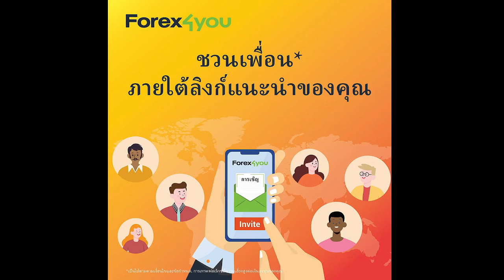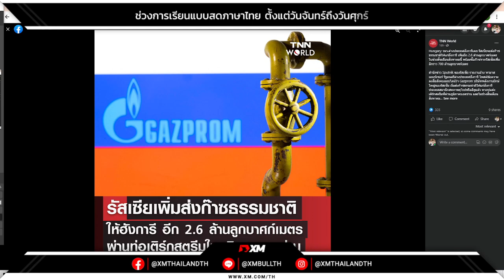รัฐมนตรีต่างประเทศฮังการรี ระบุ Gazprom บริษัทพลังงานรัสเซีย เริ่มส่งก๊าซธรรมชาติให้แก่ฮังการี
🔥 อ้างอิง ข้อมูลจากเพจ TNN WORLD  สำนักข่าว Sputnik ของรัสเซีย รายงานอ้าง ทามาส เมนซ์เซอร์ รัฐมนตรีต่างประเทศฮังการี โพสต์ข้อความลงสื่อสังคมออนไลน์ว่า Gazprom บริษัทพลังงานยักษ์ใหญ่ของรัสเซีย เริ่มส่งก๊าซธรรมชาติให้แก่ฮังการี ประเทศสมาชิกสหภาพยุโรปหรืออียูแล้ว ทางท่อส่งเติร์กสตรีมที่ผ่านภูมิภาคบอลข่าน และในช่วงสิ้นเดือนสิงหาคมนี้ Gazprom จะส่งก๊าซเพิ่มให้อีก 2.6 ล้านลูกบาศก์เมตรแก่ฮังการีทุกวัน

เมนซ์เซอร์ ระบุด้วยว่า รัฐบาลฮังการีตัดสินใจซื้อก๊าซจากรัสเซีย อีกราว 700 ล้านลูกบาศก์เมตร นอกเหนือจากที่ทำสัญญาไปแล้ว และในตลาดพลังงานปัจุบัน เป็นไปไม่ได้เลยที่จะซื้อก๊าซปริมาณมหาศาลจากแหล่งทางเลือกอื่น

เจ้าหน้าที่รัฐบาลฮังการี กล่าวเสริมอีกว่า การซื้อก๊าซเพิ่มเติม เพื่อให้แน่ใจว่ามีการส่งพลังงานตลอดช่วงฤดูหนาวปีนี้ และฮังการีกำลังเจรจากับรัสเซีย เพื่อให้ส่งก๊าซเพิ่มเติมในเดือนกันยายน📍บริการห้องซิกทองคำสกุลเงิน รีวิวจากลูกค้าตลอดหนึ่งปีที่ผ่านมา แอดไลน์ Line: jjgoldsignal